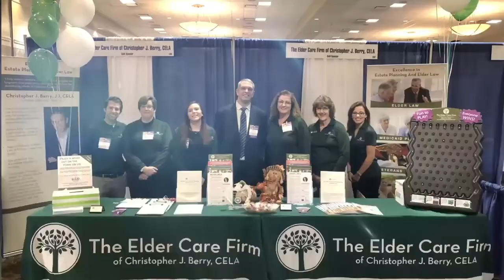What is an ILIT? | Irrevocable Life Insurance Trust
An ILIT is a type of living trust that's specifically set up to own a life insurance policy. By setting up an Irrevocable Life Insurance Trust you can avoid Estate Taxes.

Attorney and Advisor Chris Berry discusses "What an ILIT is?" in this episode of Daily Wisdom.

Castle Wealth Group and Christopher Berry have been helping families with estate planning, elder law, retirement planning, tax planning, and asset protection. It has been their goal to help you keep more of what you worked so hard to earn.